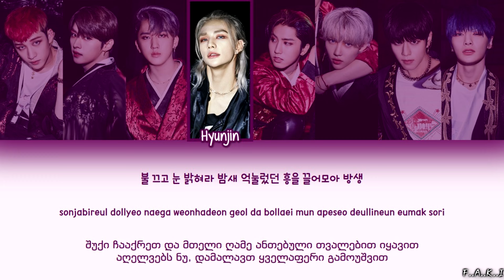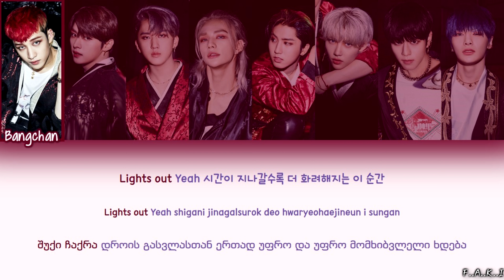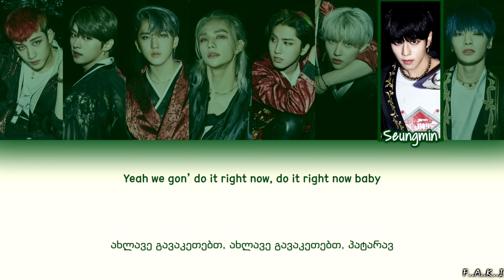STRAY KIDS - BACK DOOR (COLOR CODED LYRICS HAN/ROM/GEO/가사)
Stray Kids - BACK DOOR[GEO SUBS/ქართულად]

BACK DOOR უკვე ქართულად არის ნათარგმნი♡

ნახეთ STRAY KIDS-ის სიმღერები ქართულად:

სიმღერაში ნახსენებია სეკომი იგივე ნიჰონ კეიბი ჰოშო

კომპანია 1962 წელს შეიქმნა და გახდა იაპონიის პირველი დაცვის სისტემა. დღესდღეობით კომპანია იაპონიაში, გაერთიანებულ სამეფოში, ავსტრალიაში, ახალ ზელანდიაში, სამხ. კორეაში, ტაივანში, ჩინეთში, ტაილანში, ვიეტნამში, მალაიზიაში, სინგაპირში, ინდონეზიასა და მიანმარში ფუნქციონირებს